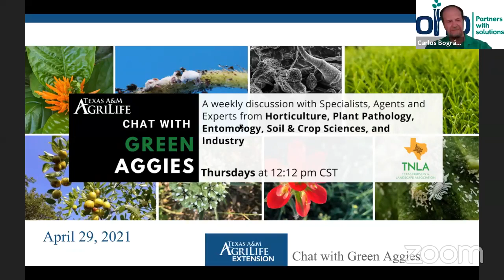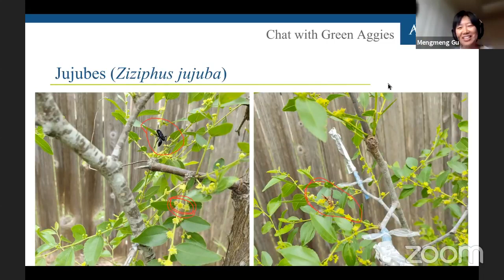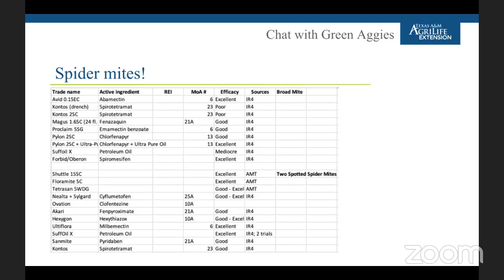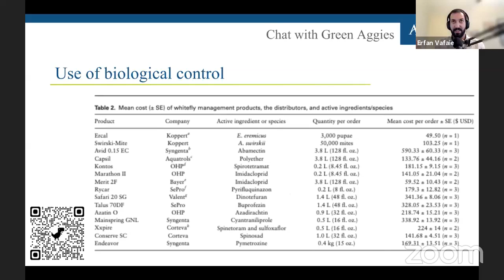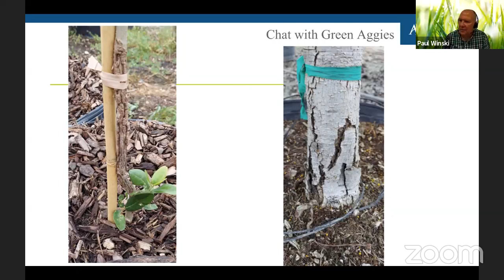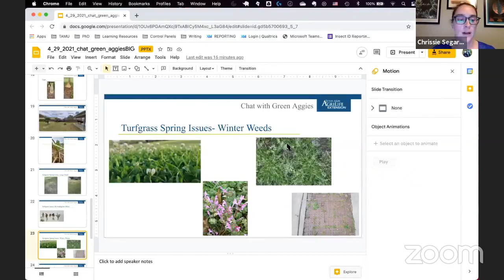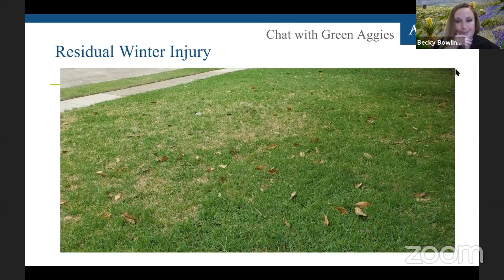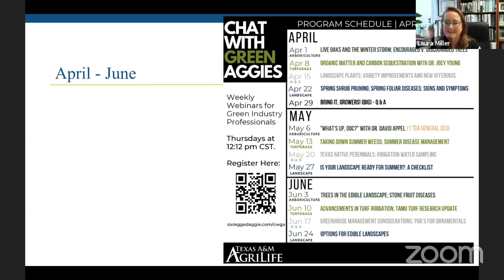Chat with Green Aggies (4/29/2021) - Bring it Growers!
In this Chat with Green Aggies session, we discuss questions that came in from growers over the last few weeks.